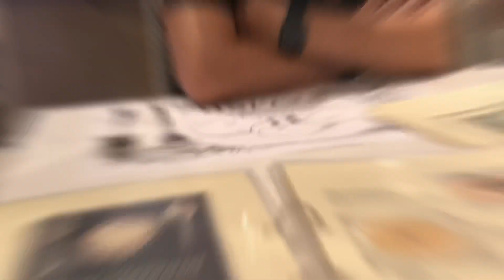221115 |starring: Joby❤️CliffVillanueva | thxyu so much! SoYummyfuds at RELISHrestaurant😊